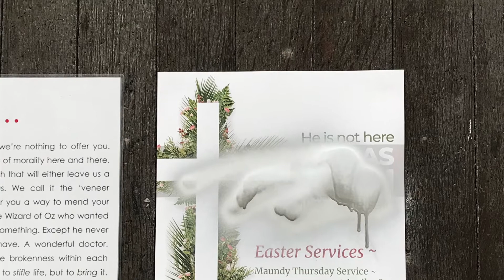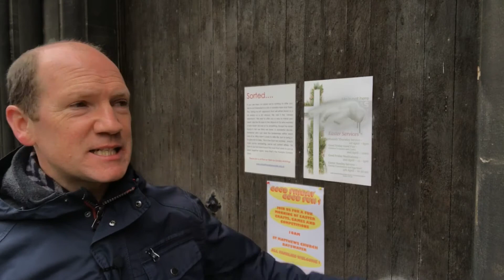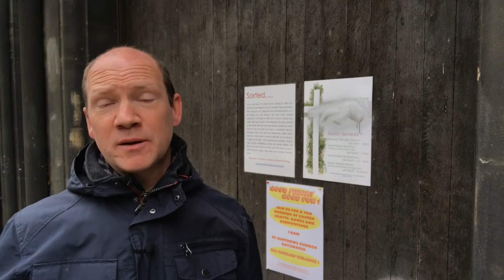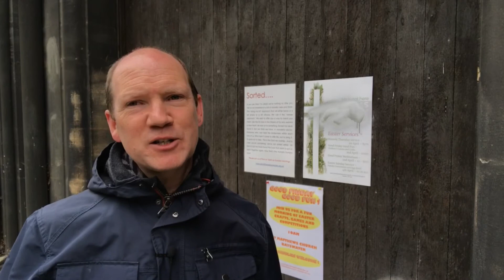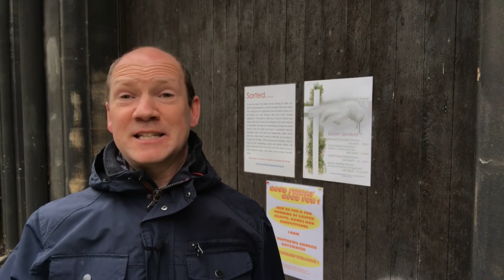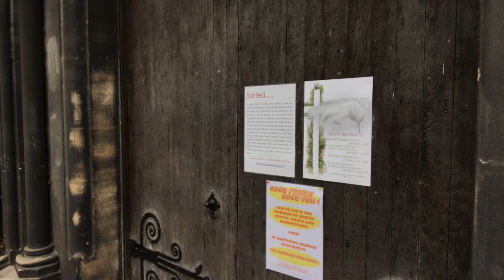Resurrection Revolution....Easter Day 2021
The Revolution of Christ’s Resurrection